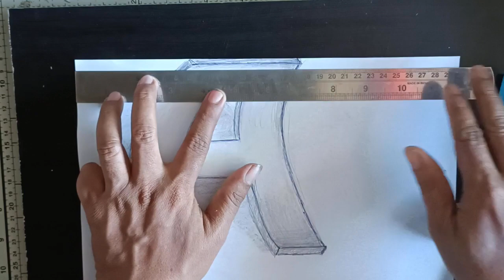how to draw 3d A latter drawing for bigner full tutorial l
this video provide how difficults 3d drawing 'A' bigner full tutorial , इस 3d आर्ट विडियो नेया आर्टिस्ट केलिए ।